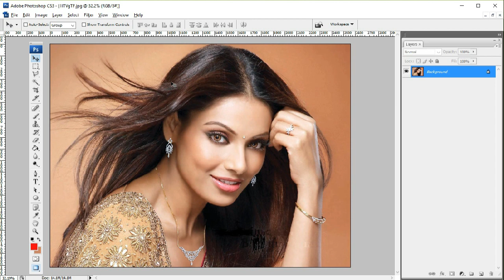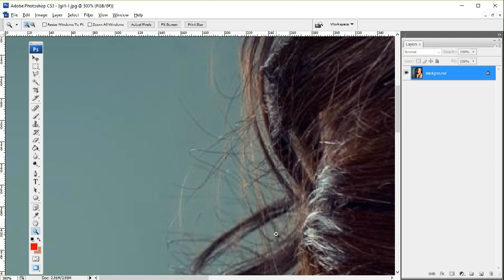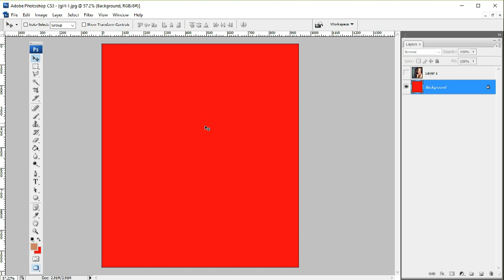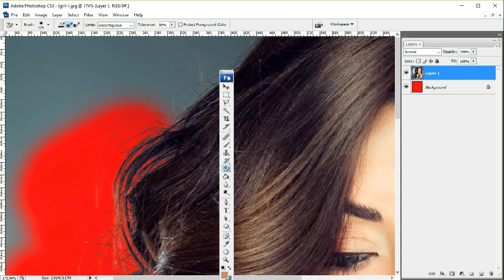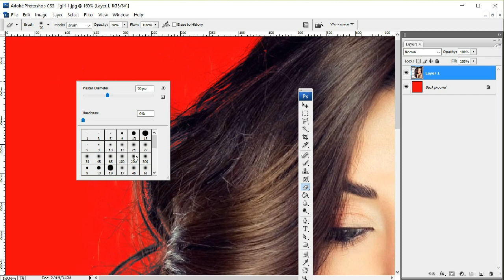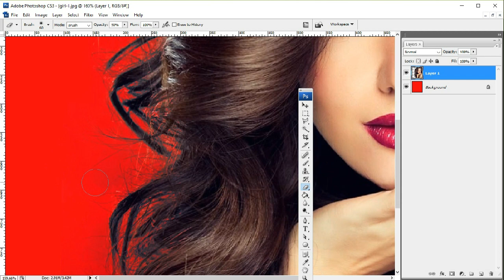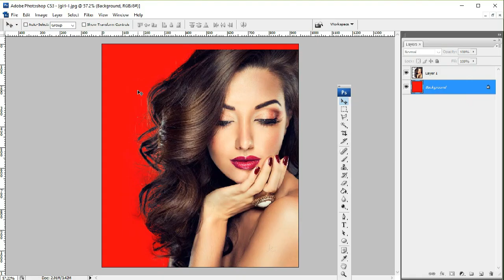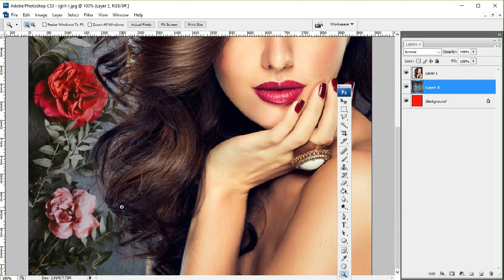ಪೋಟೋಶಾಪ್‌ನಲ್ಲಿ ಹುಡುಗಿಯರ ಹರಡಿದ ಕೂದಲಿನ ಹಿನ್ನೆಲೆ ತೆರವು ಮಾಡೋದು ಹೇಗೆ ? How to cut out hair in photoshop?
ಪೋಟೋಶಾಪ್‌ನಲ್ಲಿ ಹುಡುಗಿಯರ ಹರಡಿದ ಕೂದಲಿನ ಹಿನ್ನೆಲೆ ತೆರವು ಮಾಡೋದು ಹೇಗೆ ಅನ್ನುವ ವಿವರವಾದ ಮಾಹಿತಿ.
ಇನ್ನೂ ಹೆಚ್ಚಿನ ಪೋಟೋಶಾಪ್‌ ಕಲಿಕಾ ವೀಡಿಯೋಗಳ ಕೊಂಡಿಯು ಈ ವೀಡಿಯೋದ ಕೊನೆಯಲ್ಲಿ ಮೂಡುತ್ತದೆ ನೋಡಿ.